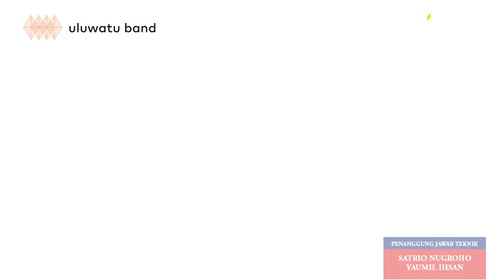KejorA by Uluwatu Orchestra - Cinta Putih (Cipt. Titiek Puspa)